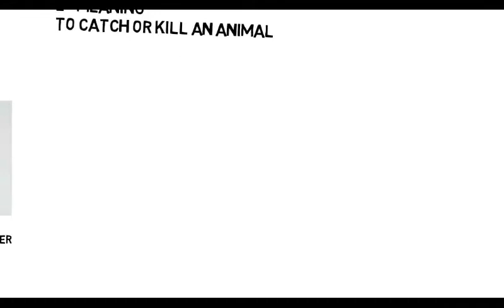One word 6 meanings- Learn English vocabulary- Improve English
Improve your English by learning easy and appropriate words everyday with me.